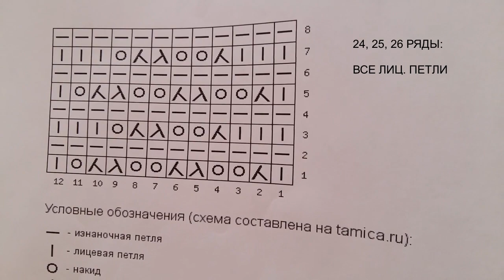Летняя футболка "Zlata" МК-2/ Круглая кокетка попетельно/ Вяжем футболку вместе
Дорогие вязалочки и гости канала! Сегодня мы с вами продолжаем вязать красивую футболку, кофту, тунику на ваш вкус.   Это уже второй наш урок, кто хочет присоединиться, начинайте с МК-1. Изделие вяжется из хлопка золотистого цвета, 100г/ 250 м, плотность 2,7 ряда на 1 см!
Для всех, кто впервые вяжет со мной, это очень важная информация. Если у вас другая плотность вязания, и кокетка будет длиннее 23-24 см, то разделительные ряды делайте не по 3, а на один - два больше выйти на вашу длинну. Вдохновения всем, вязального настроения. Приятного всем вязания.

👉 Пряжа из шерсти Ангорского Кролика, 250 г, серая, без доп. нити
👉 Спицы круговые носочные Addi, набор 3 шт. 21 см

👉 В этом видео:

00:00 Вступление. Отдых в лесу
01:20 Продолжение кокетки попетельно. Ряды 11-20
12:06  Попетельно ряды 21- 32

👉 Mои фото, обсуждение интересных тем, посты на ваше мнение, вопросы и ответы, видео сториз в инстаграм/ my photos and videos in instagram

👉Творческая группа на сайте Facebook, где каждый может поделиться своими работами и идеями, узнать для себя что то новое: Lana Art

👉Материалы для счетчика рядов:

1. Акриловые бусины 4x7 мм, белые круглые с плоскими цифрами
2. Цветные Ножницы из нержавеющей стали
5. Австрийские хрустальные стеклянные бусины для бижутерии
7. Акриловые бусины имитация жемчуга для поделок

8. Ручная машинка для перемотки нитей

Спасибо большое всем за просмотр и оценку видео!